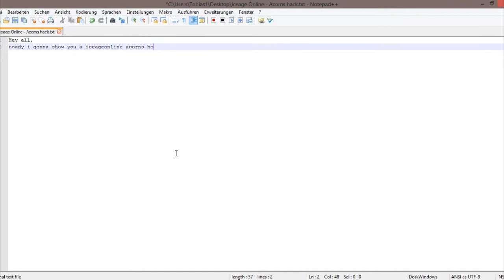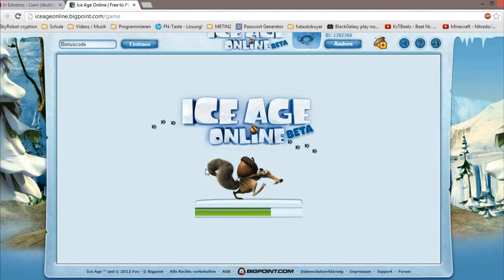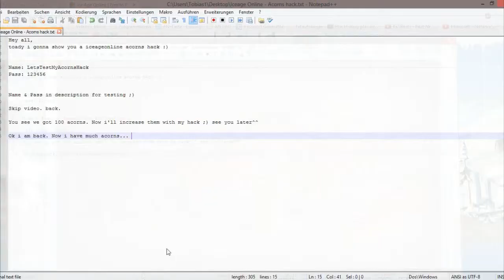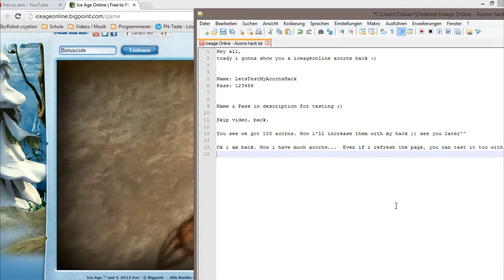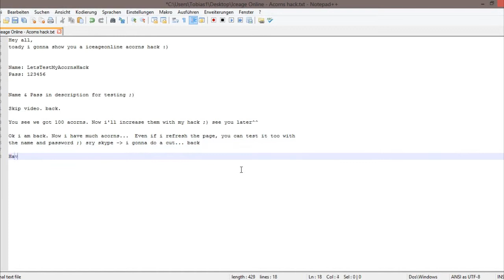IceAge Online - Acorns Hack ~ By MagierDesGrauens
Hey all,
toady i gonna show you a iceageonline acorns hack :)

Name: LetsTestMyAcornsHack
Pass: 123456

Name & Pass in description for testing ;)

Skip video. back.

You see we got 100 acorns. Now i'll increase them with my hack ;) see you later^^

Ok i am back. Now i have much acorns...  Even if i refresh the page, you can test it too with
the name and password ;) sry skype ; i gonna do a cut... back

Have fun with this account ;)